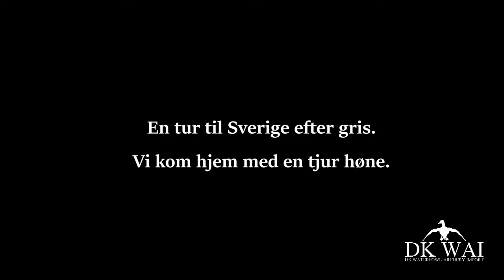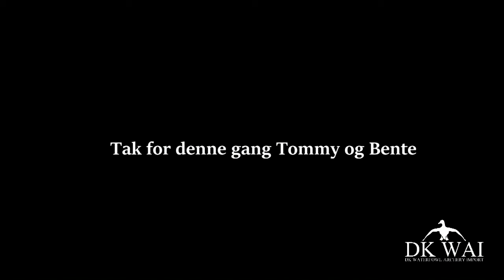Jagt i Sverige - Vi skød en tjurhøne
Denne gang tager vi til Sverige på jagt efter gris. Det blev desværre ikke til nogen gris denne gang, men til gengæld kom vi hjem med en tjurhøne. Det er skønt at være i naturen og at gå på jagt og særlig skønt er det når man kan have ungerne med. Tag børn med på jagt ! Tak for denne gang Tommy og Bente. DK WAI teamet